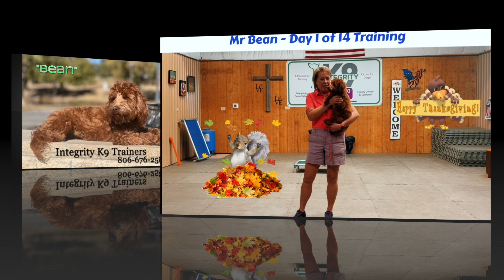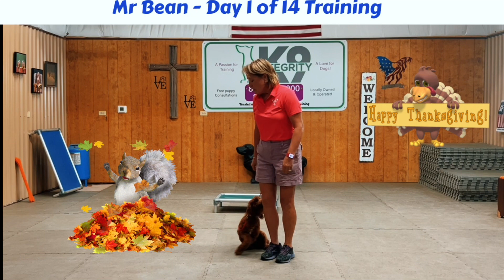10 m/o mini Goldendoodle "Bean" rocks his 2 week board & train with Shelly Bayless